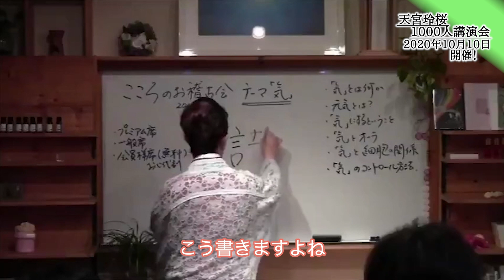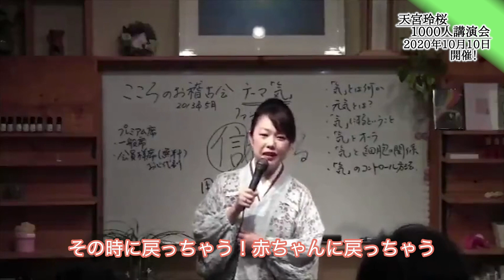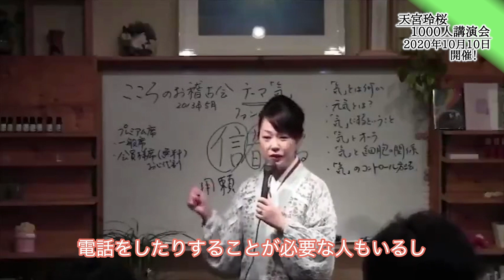ビジネスで成功している人の「気」を徹底解説‼︎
神様のエネルギーを受け取れます❤️
ぜひコメントもお寄せくださいね❤️（コメントは承認制です）

2020年10月10日(土)
天宮玲桜1000人講演会開催決定！
チケットはこちらからお求めください！

霊能者/天宮玲桜（あまみやれいか）

世界各国の要人、
各界の著名人、芸能人がお忍びで通う、
生まれつきの霊能者。

これまで鑑定を受けた人数は、
10万人を超える。

会うだけで元気になる！
運気が上がる！
また逢いたくなる、不思議な魅力を持つ存在。

見るだけで開運する動画を
続々、配信予定。

書籍紹介
・女神暦　あなたの未来をしあわせに導く神様の言葉　（徳間書店）
・運命の人に出会う女神の法則　~彼との恋はすでに始まっている! ~　（大和書房）
・強運に生きる女神のたしなみ　（かんき出版）
・女神塾　幸せで”愛される女”になる43のヒント　（王様文庫）
・女神生活12ヶ月　幸運が集まる女になる　（王様文庫）
・神様から手紙が届きました。　（リンダパブリッシャーズ）

☆天宮玲桜オフィシャルサイト「日本メンターアカデミー」